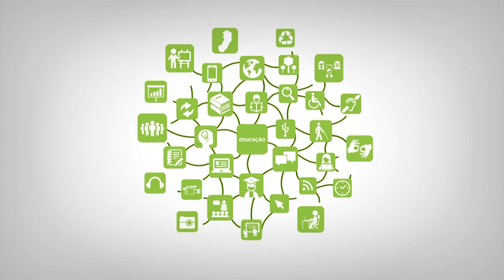Apresentação - Introdução a Informática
Curso: Licenciatura em Informática
Disciplina: Introdução a Informática
Professor: Diego Barcelos Rodrigues